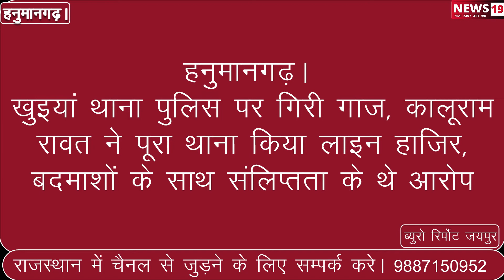हनुमानगढ़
खुइयां थाना पुलिस पर गिरी गाज,